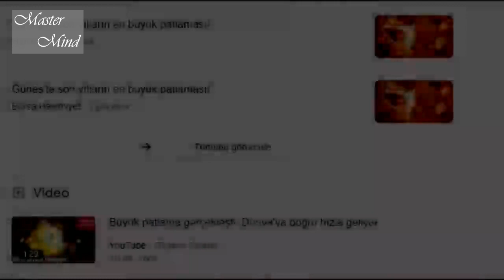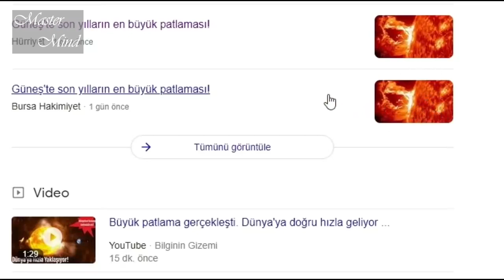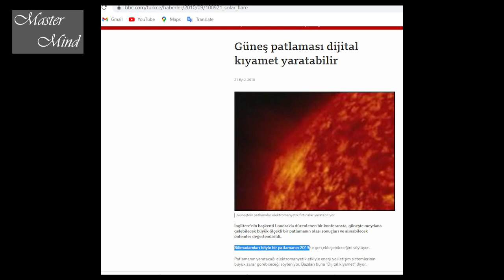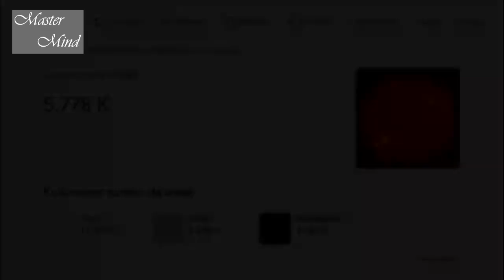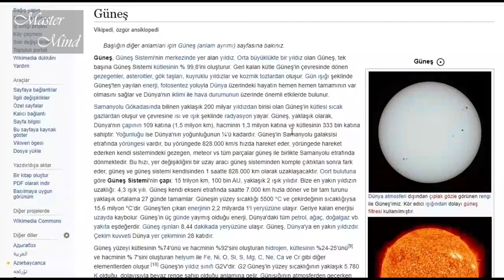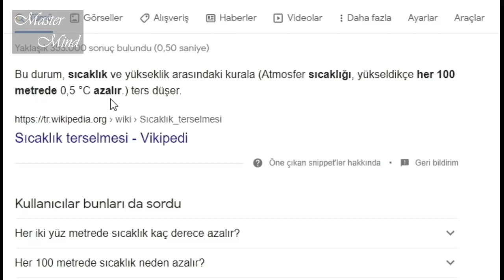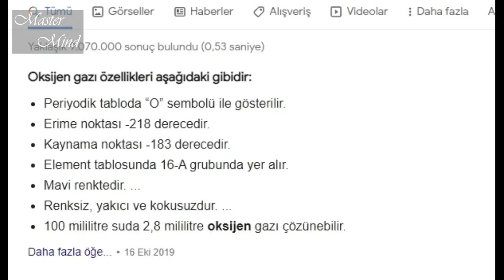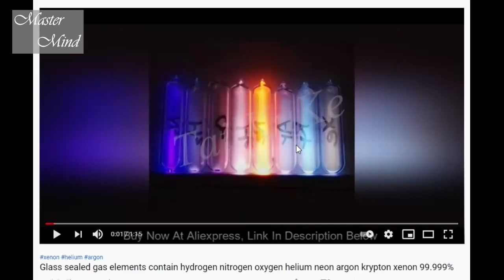Güneşin Bizlere Anlatılmayan Sırrı Videosundaki Yalanlar!!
Merhaba Master Mind izleyicileri

bugun sizlere yine bilincsizce yayin yapan ve dogruyu bilmek isteyen iyi niyetli kardeslerimize bilincsizce bilgisizce sacma sapan bilgileri dogru gibi anlatan bir videodan bahsetmek istiyorum

bu video ydunya tv diye bir kanalda yayinlaniyor ve yayinlayan arkadas kendinden o kadar emin bir sekilde yalan yanlis bilgileri payalsiyor ki taze beyinleri bu sekilde etkileme ihtimalini bile dusundukce tahammul edemiyorum

videoda 17 dk ayni seyleri tekraralayan bu arkadas ilk 6 dk lik bolumde Gunesin patlamalarinin gercek olmadigini savunuyor
 bakalim ne demis bunu iddia ederken dinliyoruz

simdi burada dalga gecer gibi gulerek dogrulari buldugunu kesfettigini sanan bu arkadas o kadar cok eksik bilgiye sahip ki inanin duydukca uzuluyorum. Hatta bunlara inanan iyi niyetli izleyicileri dusundukce durum daha da dramatik oluyor.
Kisaca Gunes patlamalarindan bahsederek yorumuna aciklik getirecek olursak
Gunes yapisi geregi surekli kimyasal patlamalarla varligini surduyen bir enerji kaynagidir. Bu patlamalar surekli olarak Gunesin yuzeyine  kaynayan bir su goruntusu kazandirir . Ancak bu patlamalarin her biri belki Dunyadaki kitlardan bile buyuk alanlari kaplayacak kadar buyuktur. Bazen bu patlamalar daha buyuk reaksiyonlari hareket ettirir ve Gunesten uzaya fiskirma seklinde sacilir. Bunalara Gunes patlamalari denir. Bu patlamalarin cogu Dunya nin yuzlercce kat buyuklugundedir. Bu patlamalar inanilmaz guclerde radyasyonu uzaya sacarlar ve bu radyasyon Dunyaya carparsa eger DUnyanin manyetik alanin gucuyle carpisarak etkisiz hale getirilir.Ancak eger bu patlama cok guclu gelirse Dunyanin manyetik alanini da gecerek Tum dunyadaki manyetik ve elektronik cihazlari etkiler. Cunku bu dalgalar zaten elektro manyetik dalaglardir. Gunesin kendi hareketlerine bagli olarak bu Gunes patlamalari 11 yilda bir sayisal ve buyukluk olarak artar ve her 11 yillik dongude  dunya da elektromanyetik hasara yol acabilecek sekilde guclenir. Arkadasin dedigi gibi 2025 yilinda olacagi tahmin edilen patlamalar bunlardan biridir ancak yaklasik 11 12 yil once yine benzer patlamara maruz kaldik ya da 20 25 yil once yine ayni patlamalra maruz kaldik. Bunlari merak edenler Gunes patlamalri ile ilgili gecmise donuk gazete haberlerini arastirabilirler
Ben kolaylik olmasi adina sadece bir tane 2010 yilinda yapilmis ve 2013 yilini isaret eden bu haberin gorselini videoya ekliyorum. Lutfen arastirin. Bu patlamalar surekli olur ve 10 yilda bir daha da guclendigi bir donguye girer. Yani Tum Dunyanin elektirigini kesecek gizli gucler falan ortada yok. Gunesin dogal dongusyle alakali elektromanyetik bir hareket hepsi bu

bunlari nerden cikariyorlar gercekten anlamasi cok zor
oncelikle  Dunyanin ve Gunesin buyuklerine yine dalga gecer bir yaklasimla yalan diyen bu arkadas kendisinin yaptigi hesaplamalarla Gunesin cok kucuk oldugunu soyluyor ? Bu arkadasin neye gore hesap yaptigini aciklamasini cok isterdim. Ya da bilim insanlarinin hicbirinin Bu capi veya buyuklugu ispatlayamayacagini soyleeyen bu arkadsin biraz olsun Paralax yontemi nedir ya da sonar sistemi nedir astronomide bu iki konu ne ise yarar arastirmasini yapmis olmasini dilerrdim . Bu iki sistem hem Gunesin hem diger gezegenelerin hem de yildizlarin uzakliklarinin ve buyukluklerinin aciklandigi konulardir. Bu koniulari merak eden herkesin arastirip bilgi sahibi olacagi sekilde interrnetten rahatlikla ulasilabilir

oncelikli olarak Gunesin yeryuzunu isitmasi ve yukari cikdikca havanin sogumasini anlatmis bu arkadas daha sonra daglardan bahsetmis ve arkasindan ucaklarin 15000 km den yukari cikamamsindan bahsetmis hemen akabinde bu aciklamarinin hepsini oksijen gazina baglamis
bu konularla ilgili yapmis oldugu aciklamasin hepsi yanlis ne yazik ki

bu aciklmayai yapan arkadasin isik tayfi denilen konudan ne yazik ki yine zerre kadar haberi yok. Gunesten gelen isigin sadece gozuyle gordugu kadar oldugunu saniyor. Ama Gunesin yaydigi isigin biz cok kucuk bir miktarini gorebiliyoruz. Gunes gorunur isik disinda alfa beta gama isimasina kadar giden mor otesi isima ile mikrodalga ve radyo dalgalarina kadar giden kizilotesi isimalarda yapmaktadir. Doğrudan alınan Güneş ışığı %47 kızılötesi, %46 görünür ışık ve %7 morötesi ışınımdan oluşur.
bu isimlardan kizilotesi isik frekanslari Gunesten aldiklayi isiyi da kendileriyle tasirlar. Bu isigi ciplak gozle goremeyiz.  Buna radyo frekansiyla isi iletimi denir. Bu sisitemin aynisi evinizdeki mikrodalga firinlarda calisir. Mikro dalga firinlarda da kiziotesi isinim yapan cihaz yemege isik firlatarak kizilotesi isiktaki isinin yemege gecmesine sebep olur. Burada en oneli nokta kiziotesi isigin biryere carpmasidir. Carptigi anda sahip oldugu isi enerjisinin bir kismini birakarak yansima yapan isik carptigi noktayi isitir.